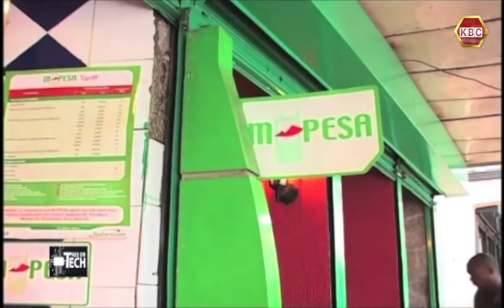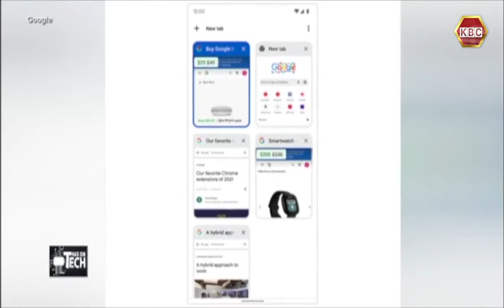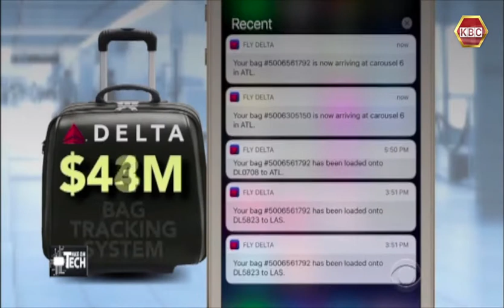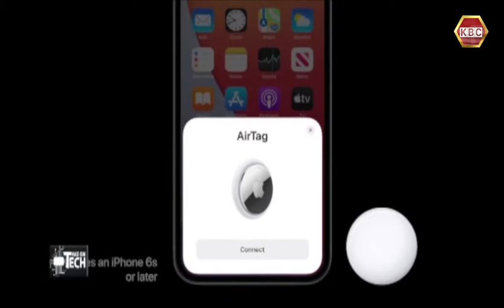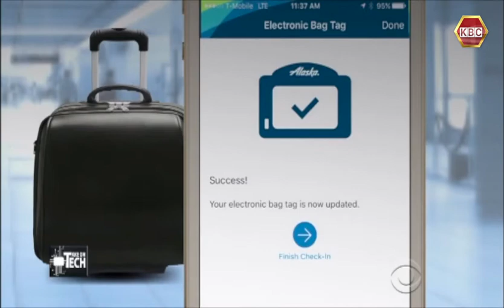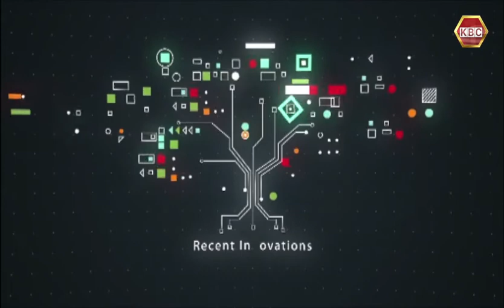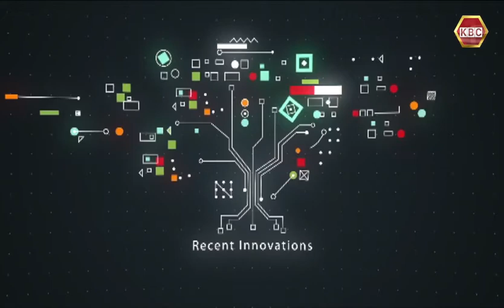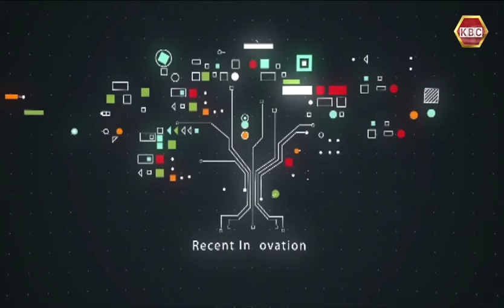Take on Tech I Privacy and data compliance for organizations